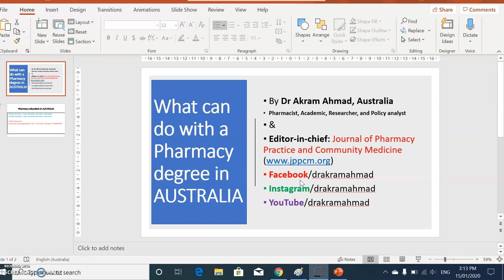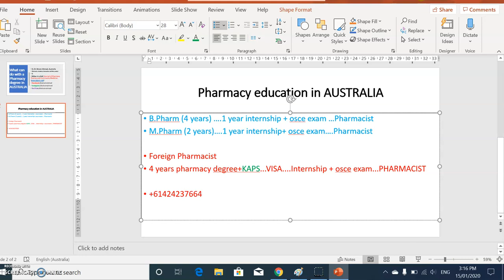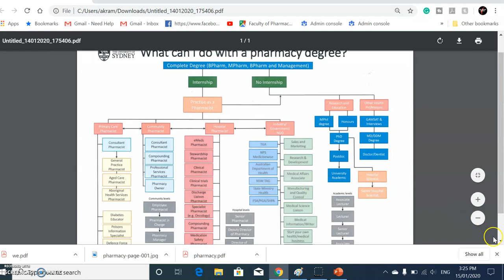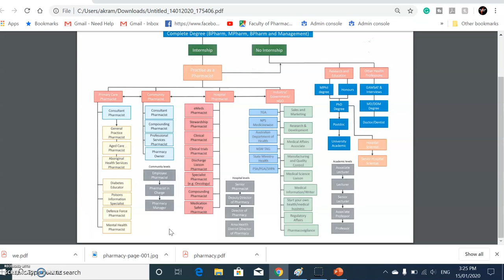What you can do with a PHARMACY Degree ? | Scope of Pharmacy in India and Australia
Hello Friends, This video is for pharmacy students "Best Courses After BPharm and Career Options After BPharma". After B.Pharma {bachelor of pharmacy) there are several options, not just master of pharmacy (MPharm) or PharmD (Doctor of Pharmacy)
Master of public health (MPH)
Master of Science in Pharmacology, microbiology, biochemistry, anatomy and physiology etc in medical colleges like AIIMS, NIE etc. Even you can do MBA in pharma management or MBA In Hospital Management.
Pg diploma in Packaging from Indian Institute of Packaging
MTech in Biomedical Engineering